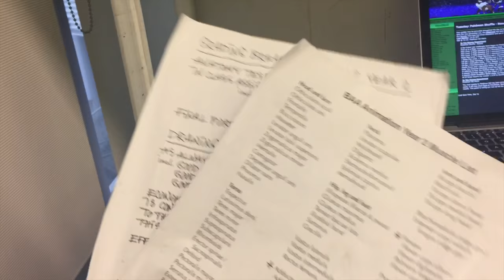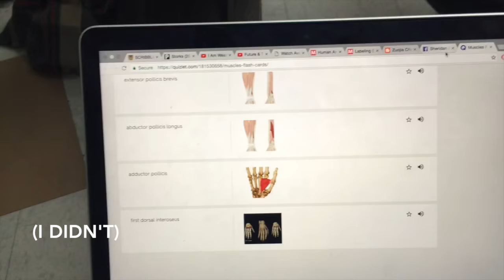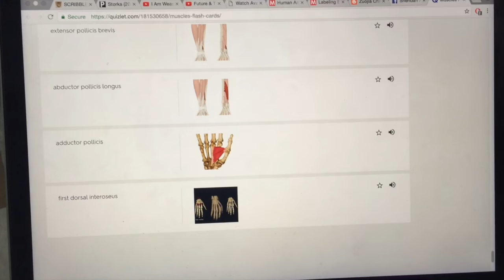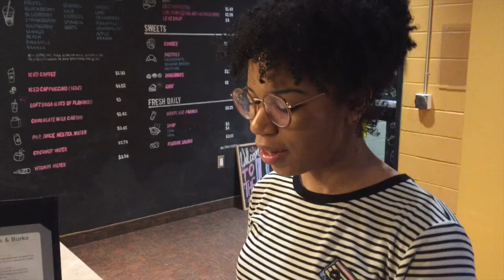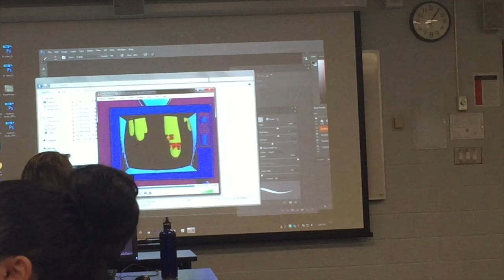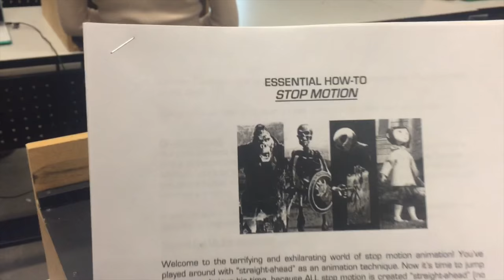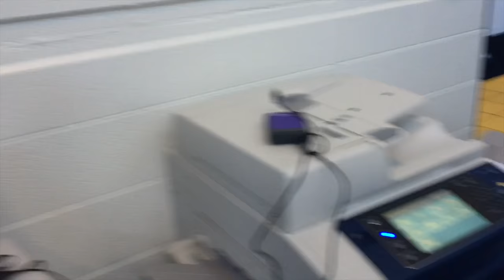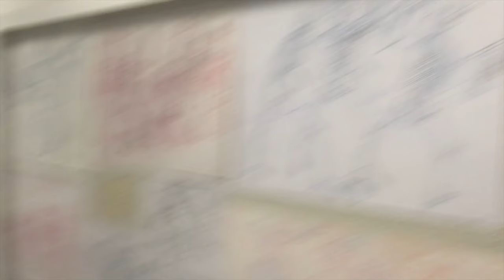Austin's Sheridan Animation Vlog: Ep 19 The second half begins!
We're back at school for the Winter/Spring semester, and with internship portfolios coming up, it's gonna be the toughest one yet.